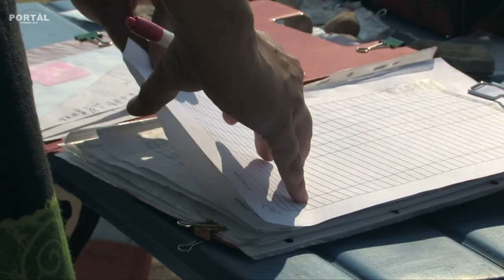Archeologické nálezy Brno Líšeň - první moderní lidé v Evropě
Mezinárodní tým archeologů pod vedením Petra Škrdly z Archeologického ústavu v Brně hledá v oblasti Hrubé podsedky pozůstatky kultury bohunicienu. Snahou archeologů je najít kamenné štípané nástroje, které nám zde zanechali poslední neandrtálci, nebo první moderní lidé. Pole od Líšně až po Podolí je podle slov archeologa Ladislava Nejmana z Austrálie významnou světovou lokalitou, bohatou právě na různé fragmenty, které lze najít i volně na polích. Hlouběji v zemi se mohou nacházet pozůstatky osídlení této oblasti, které jsou bezohledně ničeny novou výstavbou.